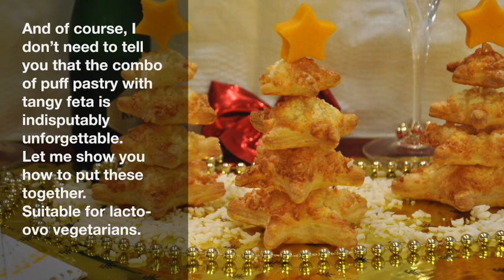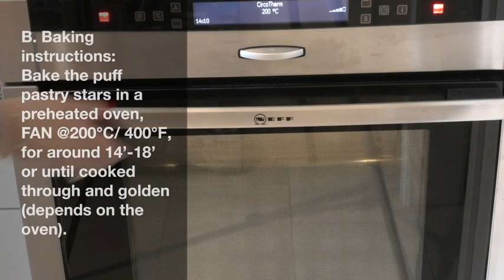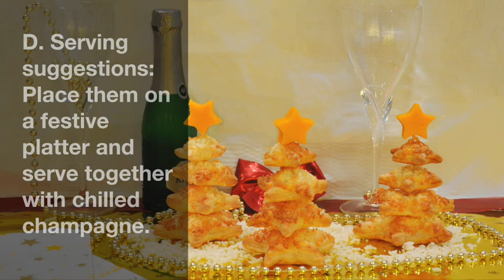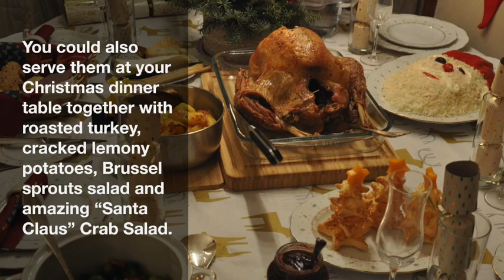Showstopper Feta Puff Pastry Xmas Trees - Χιονισμένα Χριστουγεννιάτικα Δέντρα από Σφολιάτα & Φέτα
Showstopper Feta Puff Pastry Snowy Christmas Trees – Showstopper Hionismena Hristougenniatika Dentra apo Sfoliata kai Feta

Makes 3 trees - Serves 3-6 persons as fingerfood or side dish
For the lovers of the amazing, lush Greek tiropita (cheese pie), this one is my own creation/simpler version, but such an eye catcher.
These puff pastry Christmas trees are quick and easy to put together, making them an ideal and impressive Christmas or Festive party snack.
And of course, I don’t need to tell you that the combo of puff pastry with tangy feta is indisputably unforgettable.
Let me show you how to put these together.
Suitable for lacto-ovo vegetarians.

INGREDIENTS:
• 1 Roll / 270 gr / 9.5 oz ready-made Puff Pastry
• 1 Egg
• 60 gr / 2.1 oz Feta Cheese, finely crumbled in food processor
• 3 small pieces Cheddar cheese (for stars on top)
• 5 Star (cookie) cutters, different sizes
• 3 wooden skewers
• Optional: Some grated white cheese to garnish-snow effect

Showstopper Χιονισμένα Χριστουγεννιάτικα Δέντρα από Σφολιάτα και Φέτα
Φτιάχνει 3 δέντρα - Σερβίρει 3-6 άτομα σαν fingerfood ή συνοδευτικό
Για τους λάτρεις της πολυαγαπημένης, πλούσιας τυρόπιτας, αυτή είναι η δική μου δημιουργία/απλούστερη εκδοχή, αλλά ταυτόχρονα τόσο εντυπωσιακή.
Αυτά τα Χριστουγεννιάτικα δέντρα σφολιάτας συναρμολογούνται γρήγορα και εύκολα, καθιστώντας τα ένα ιδανικό και εντυπωσιακό Χριστουγεννιάτικο ή γιορταστικό σνακ.
Και βέβαια δεν χρειάζεται να σας πω ότι ο συνδυασμός της σφολιάτας με την πικάντικη φέτα είναι αδιαμφισβήτητα αξέχαστος.
Πάμε να σας δείξω πώς να τα φτιάξετε.
Κατάλληλα για χορτοφάγους.

ΥΛΙΚΑ:
• 1 ρολό / 270 γρ / 9,5 oz έτοιμη Σφολιάτα
• 1 Αυγό
• 60 γρ / 2,1 oz Τυρί Φέτα, θρυμματισμένη σε ραβδομπλέντερ (μουλτι)
• 3 μικρά κομμάτια τυρί Τσένταρ (για τα αστεράκια στη κορφή)
• 5 Κόφτες μπισκότων σε σχήμα αστέρι, σε διαφορετικά μεγέθη
• 3 ξύλινα Σουβλάκια (καλαμάκια)
• Προαιρετικά: Λίγο τριμμένο λευκό τυρί για γαρνιτούρα-εφφέ χιονιού